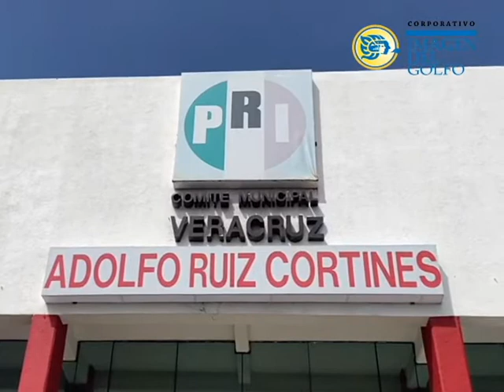Notas contra Fidel Herrera deben tomarse con prudencia: Marlon